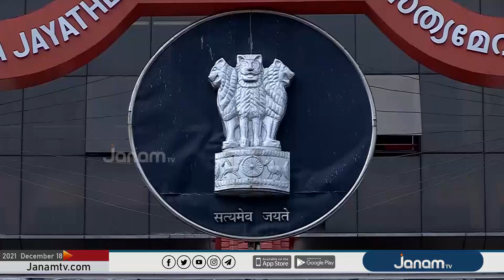ആശ്രിത നിയമനം; നിയമനം റദ്ദാക്കിയ ഹൈക്കോടതിക്ക് പിഴവ് പറ്റിയെന്ന് കേരളം